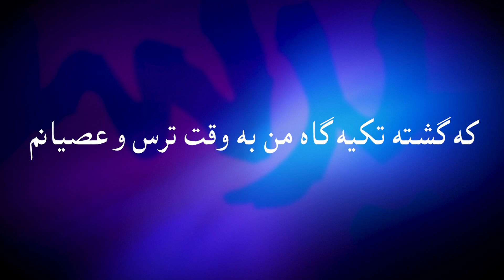Tasvire eshghe to تصویر عشق تو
شاعر و آهنگساز : روزبه نجارنژاد